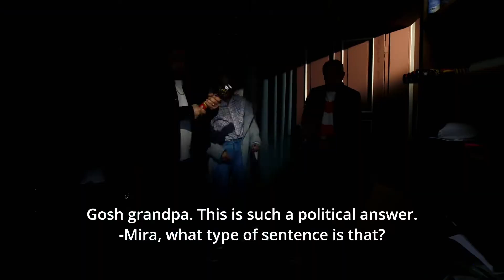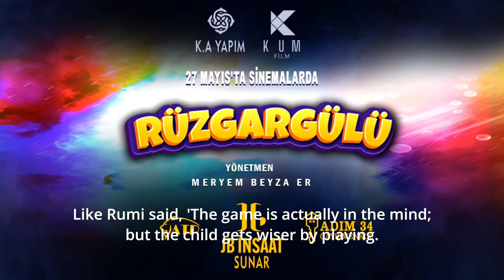Trailer Windrose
WindRose Turkish Movie Trailer